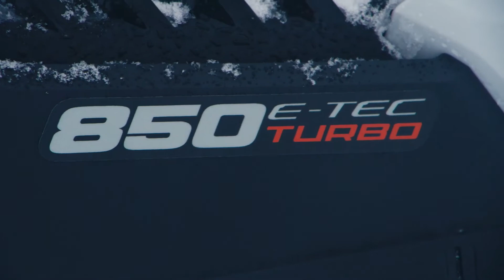The Rotax 850 E TEC Turbo